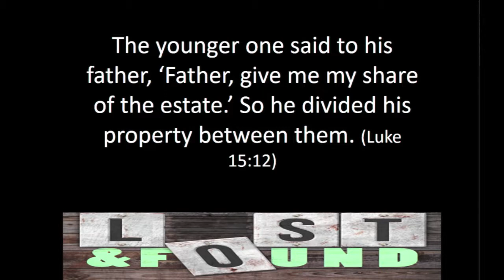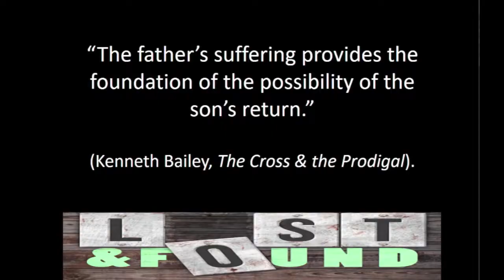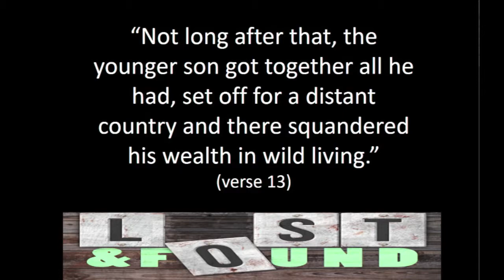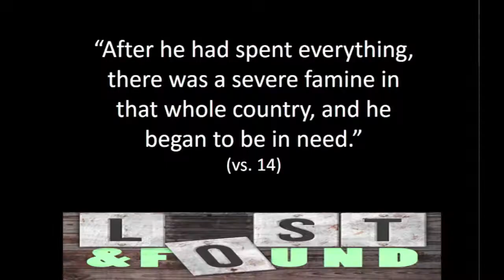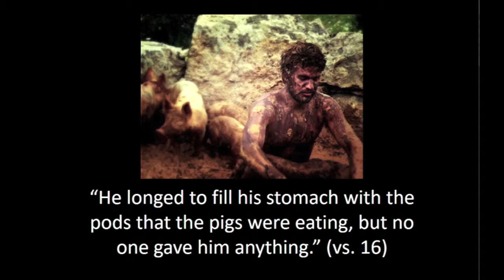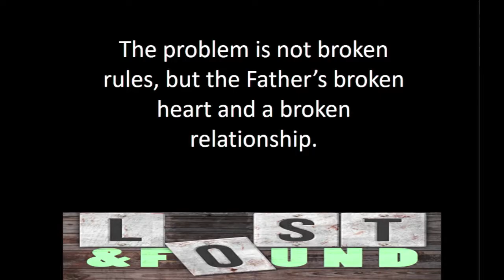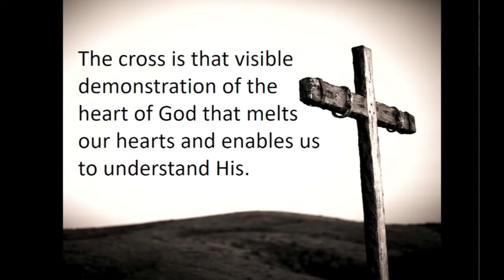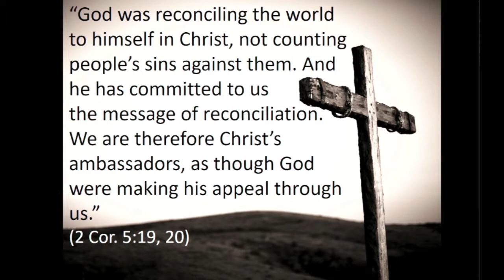The Fathers Heart by Pastor Randy Maxwell - 8-19-17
Sermon: The Fathers' Heart
Speaker: Pastor Randy Maxwell
Series: Lost and Found Part 3
Date: 8-19-17